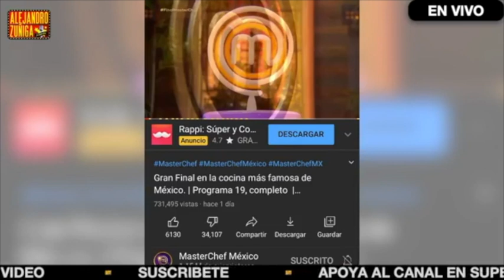RECLAMAN FINAL DE MASTER CHEF